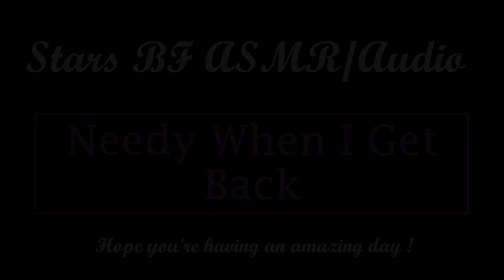BF Comes Home To A Needy GF - ASMR/Boyfriend Audio [M4F] [You're Needy] [Bedtime] [Wholesome] No. 42